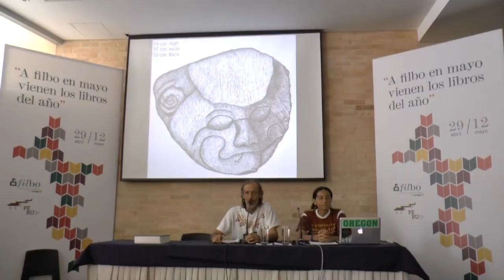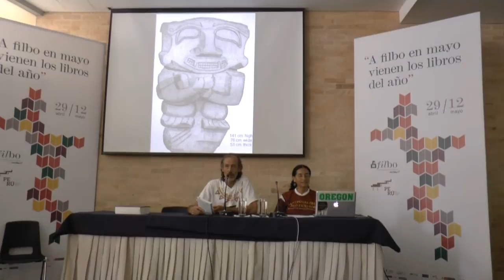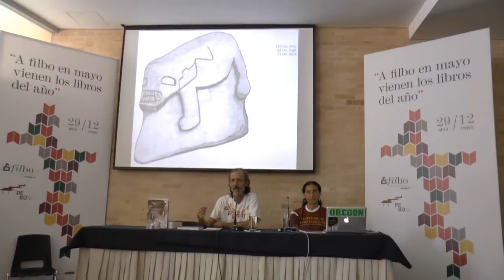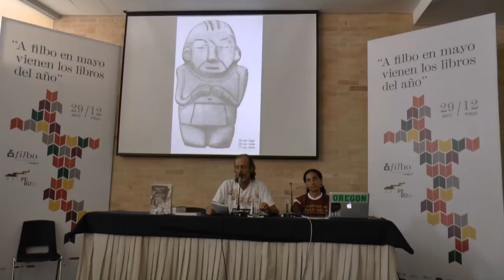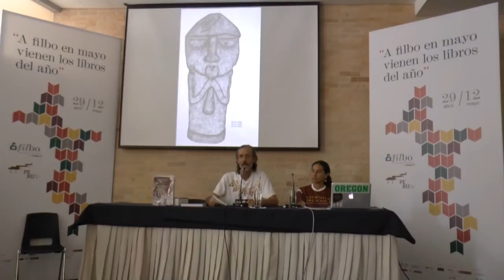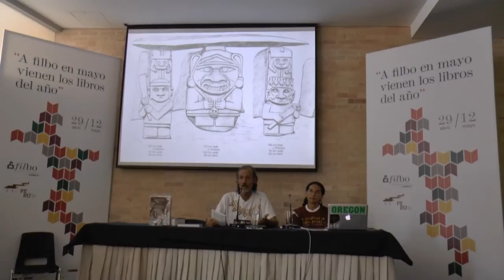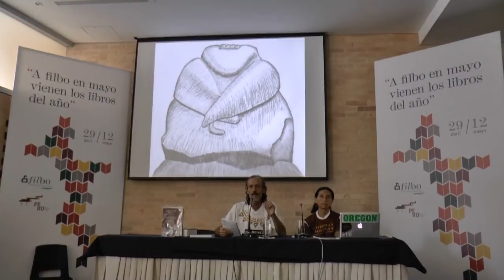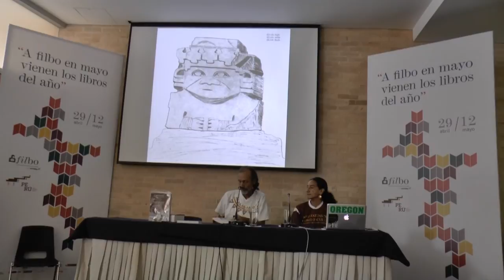CONFERENCIA DAVID DELLENBACK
ARQUEOLOGIA